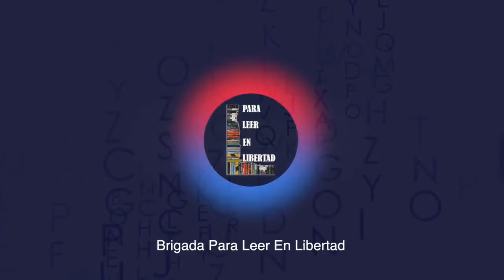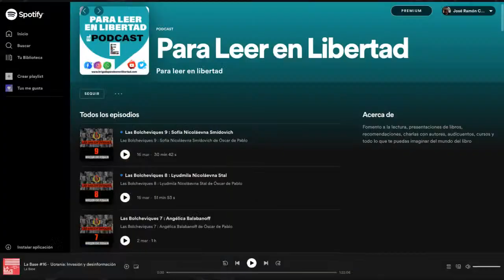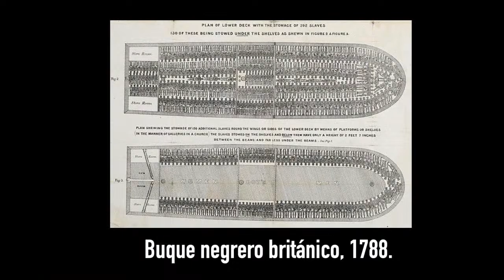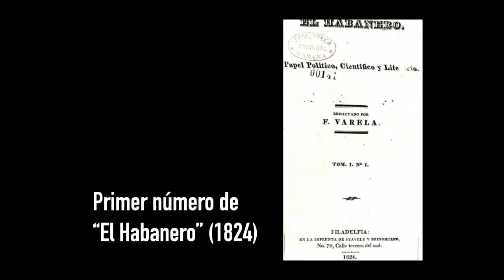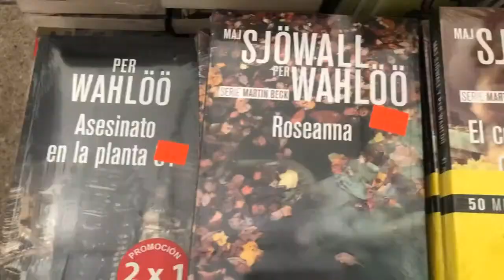CUBA : Una historia popular 2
CUBA : Una historia popular 2 con Óscar de Pablo